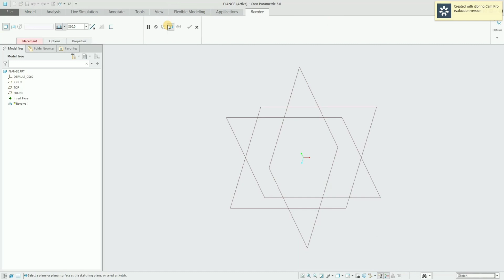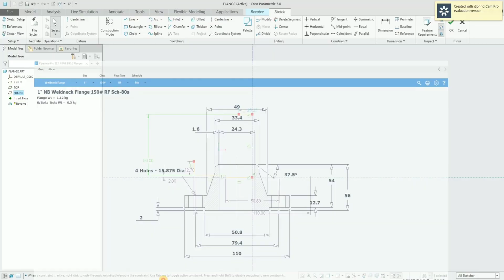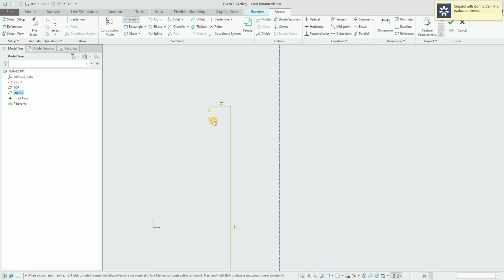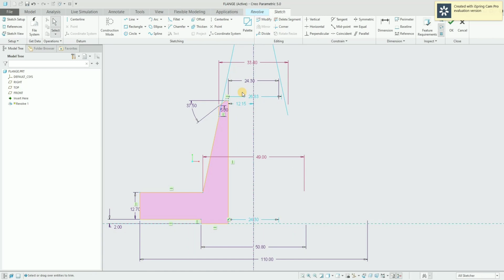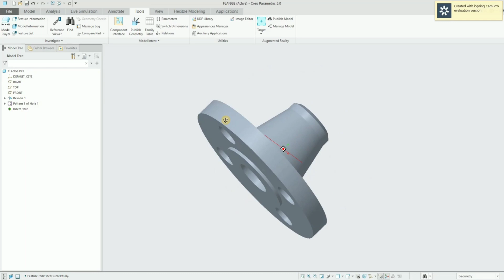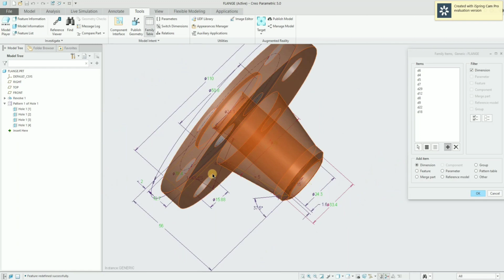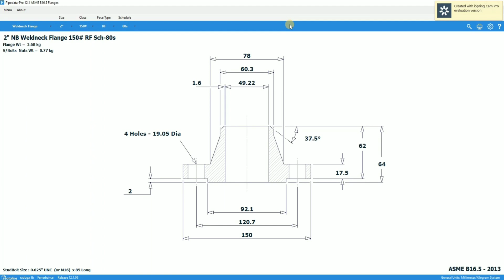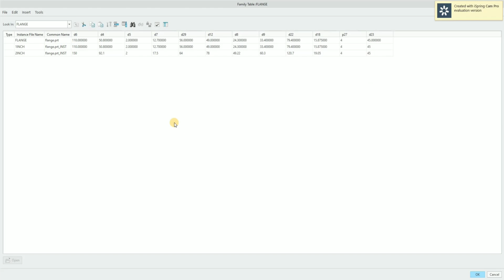Family Table - Flange PTC Creo 5.0